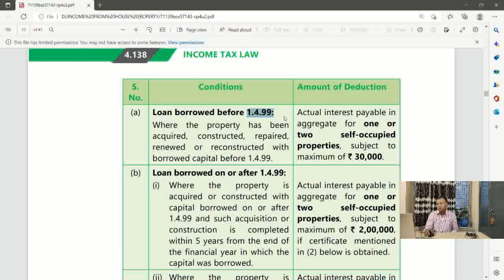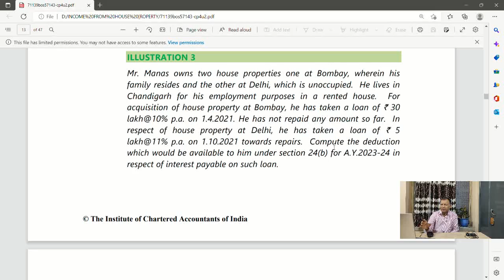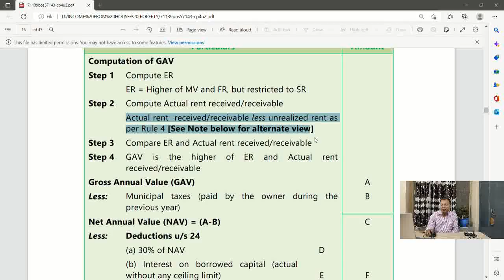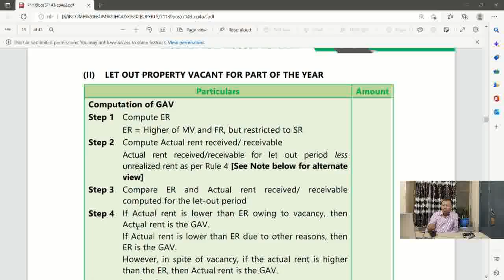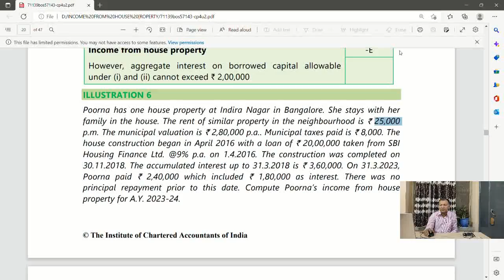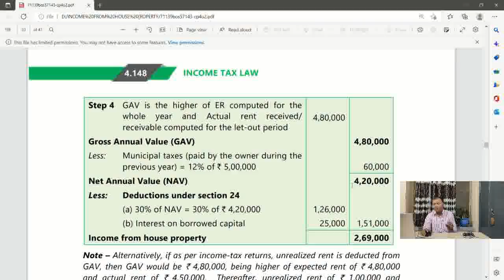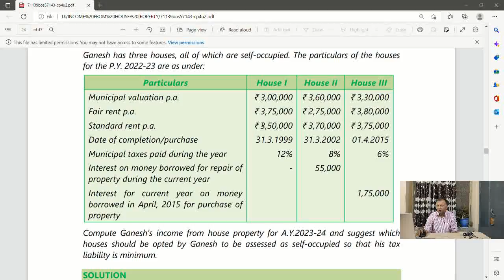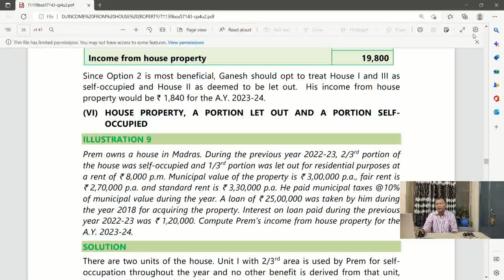tax I#cma # Income from house Property I B.Com suggestion# I Income tax I Problems and solutions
the vedio contains detailed theory and problems of studymat of  ICAI and CMA  studymat. It will continue for 4 -5  classes covering every possible questions and answers. The idea is to provide complete learning for 100% success without any cost to students. At the end there will be notes on important questions for CA/CMA/B.COM. SUGGESTION ON THIS CHAPTER FOR B.COM AQLSO BE PROVIDED AT THE END.
CA MANAS KUMAR KAR PGDFM, FCA